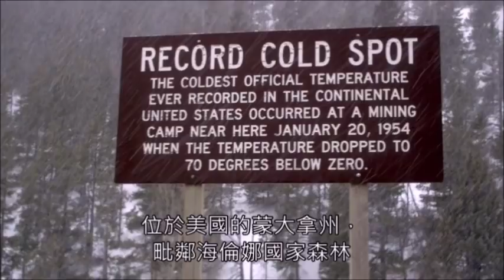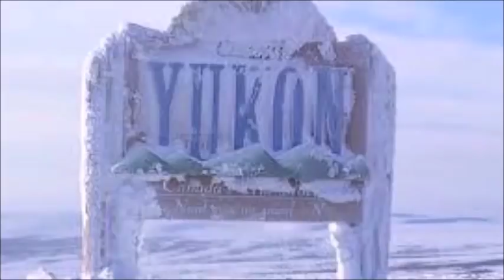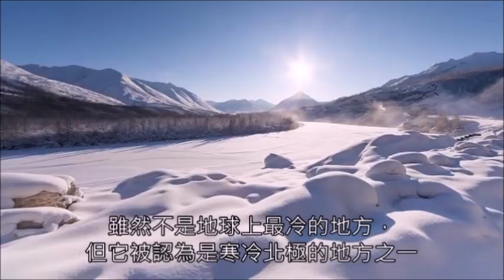10個世界溫度最低的極冷之地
很難確切定義地球上最冷的地方在哪裡。是北極還是南極呢?在上一部影片我們討論了10個極熱之地，這一次就來看看10個極冷之地吧!如何要定義一個地方？南極洲肯定是地球上最冷的地方，但它是一個地方嗎？或許多不同的點？有史以來最低的溫度還是平均值？哪一年？這裡有很多問題，而且毫不奇怪，它並沒有形成完美的清單。但是，這裡有十個你肯定不希望穿泳裝踏上這個地方。
10個世界溫度最低的極冷之地
0:28 烏斯休格（-72.6°F-58.1°C）
是一個農村地區，在歐洲是最低溫的紀錄，位於279英尺或85米海拔處的伯朝拉和Shchuger河匯合處附近，1978年12月31日在俄羅斯是最低溫度的冠軍。
1:08 羅傑斯山口（-70°F/-57°C）
位於美國的蒙大拿州，毗鄰海倫娜國家森林，這裡以連續測量美國有史以來最低溫度而聞名。
1:42 Prospect Creek（-79.8°F / -62.1°C）
在美國其實有很多地方都有最低溫的紀錄，在這50多州尤其以阿拉斯加州為最低溫，Prospect Creek位於阿拉斯加稍微北端的一個小型定居點。
2:23 Snag，Yukon（-81.4°F  -63°C）
屬於加拿大，位於比弗河東部的育空地區，這是一個軍事機場，於1968年關閉。1947年2月3日，Snag在北美創下了最冷的溫度紀錄
3:01 北冰(-87° F / -66.1° C)
是英國北格陵蘭島內陸的一個研究站，從1952年至1954年的兩年內，北冰研究站的冰層似乎特別活耀。
3:40 維科揚斯克（-93°F / -69°C）
位於俄羅斯亞納河附近的北極圈，是一個城鎮，雖然不是地球上最冷的地方，但它被認為是寒冷北極的地方之一，在1860年和1917年之間，該城被用於政治流放的地方。
4:25 奧伊米亞康（-96°F / -71.2°C）
跟維科揚斯克一樣位於俄羅斯的薩哈共和國，這是地球上最冷的永久居住區之一，號稱最冷的村莊，雖然有人居住，但這裡不斷創下最冷的溫度紀錄。
5:03 南極高原站 (-123° F  -86.2°C)
是美國一個不活躍的南極研究基地，主要用來研究氣象、照明跟地磁的觀測，這是位於海拔11890英尺的南極洲的最高站。
5:42 沃斯托克站（-128°F / -89°C）
一樣是在南極，又稱東方站，它是俄羅斯的一個科學考察站，該站位於海拔3488米處，是南極大陸上最獨立的研究站之一。
6:31 南極圓頂阿格斯（-135.8°F / -93.2°C）
這是地球有史以來最寒冷氣溫的地方，雖然沒有列在吉尼斯世界紀錄上，但這是無庸置疑的。

為您提供機票預訂，飯店訂房，旅遊優惠。